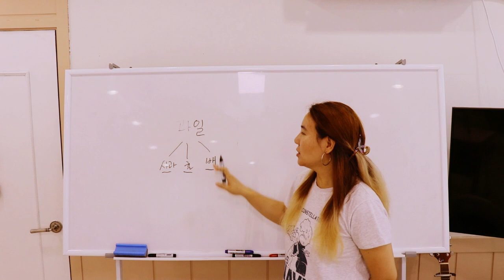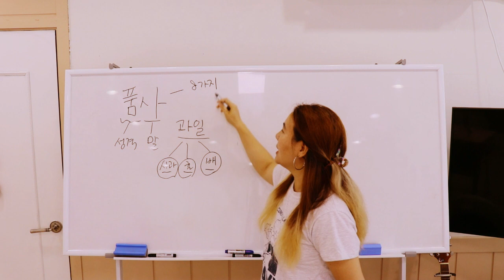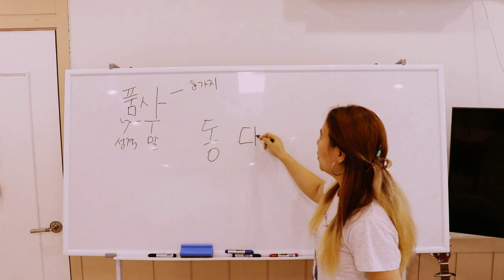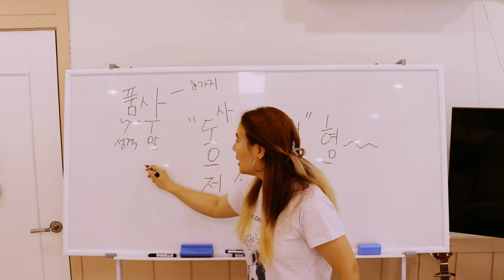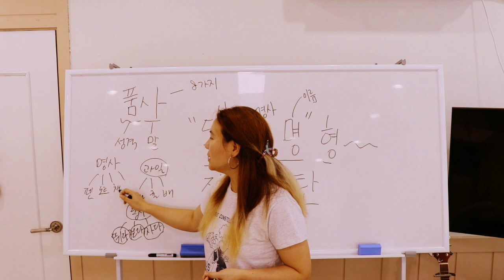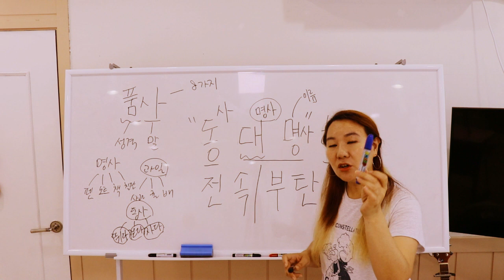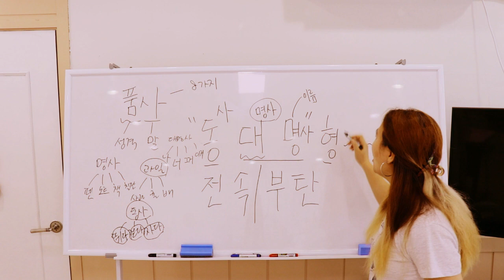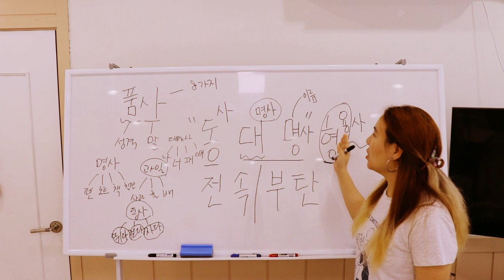1.1 품사가뭐지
영어의 8품사
수업안내⬇️